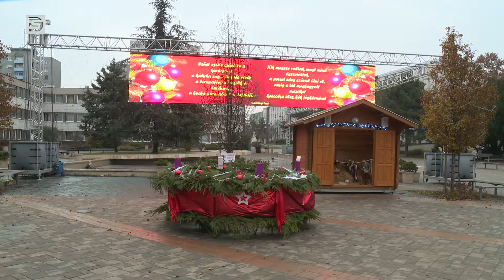DSTV | KÉSZÜLŐDÉS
Advent harmadik vasárnapjához közeledünk. Az idei év meglehetősen sajátosan alakul majd, hiszen a karácsonyt minden bizonnyal a legtöbben szűk családi körben töltik majd. Ünnepi terveikről kérdeztük a városi járókelőket.